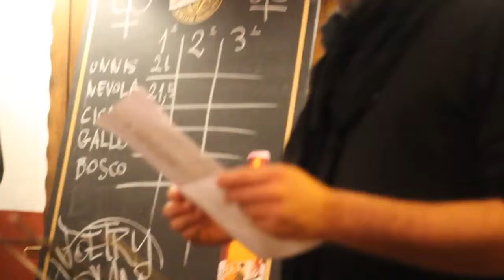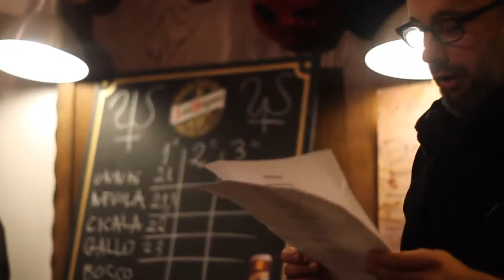Fabio Bosco (CaleidoScoppio) a La Revoltosa Poetry Slam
Fabio Bosco a La Revoltosa Poetry Slam di Francesco Deiana e Davide Bava